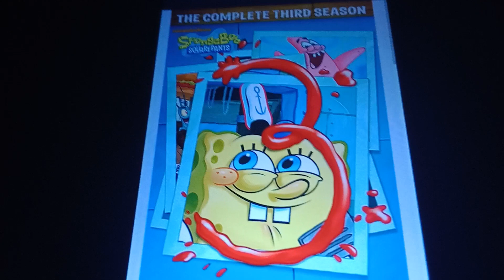THIS is My Christmas List Part 5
Kidrobot Scrooge McDuck Plush
SpongeBob SquarePants Season 3 DVD
Beavis and Butt-Head Season 2 DVD